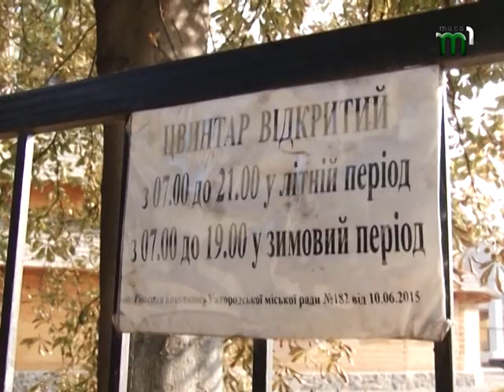Священики та семінаристи Мукачівської греко-католицької церкви провели екоакцію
Очистити душу і природу. Священики та семінаристи Мукачівської греко-католицької церкви провели екоакцію. Старовинне закинуте кладовИще в Ужгороді духівники взяли під опіку ще чотири роки тому. Відтоді кілька разів на рік своїми силами його розчищають та приводять до ладУ. Цього ж разу, на початку нового церковного року, провели ще й молЕбень за збереження навколишнього середовища. Як це було бачив Роман Сов’як.